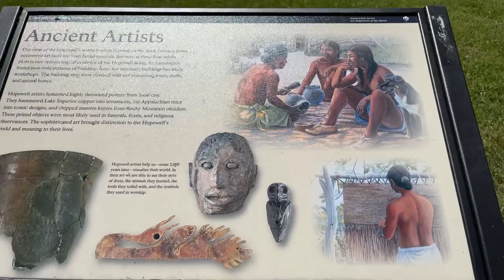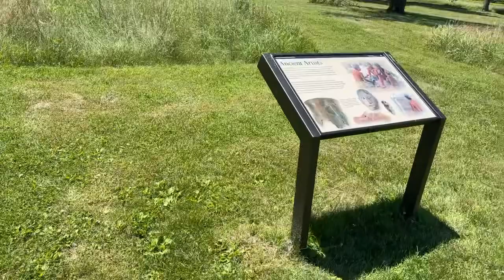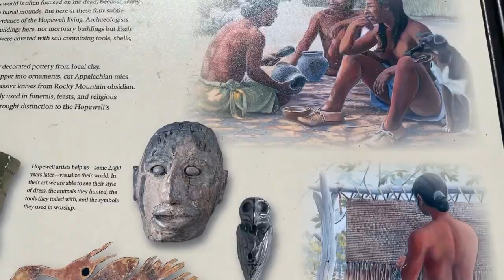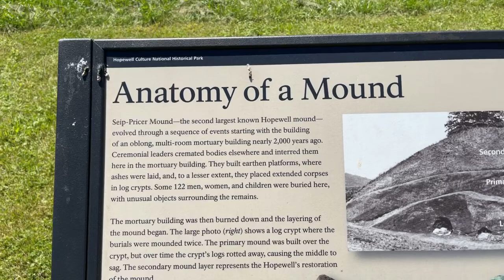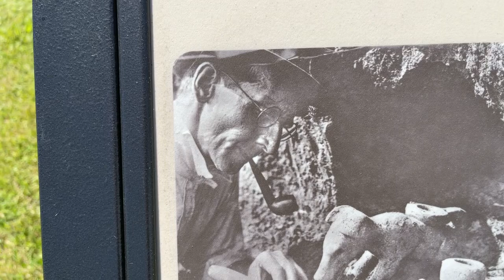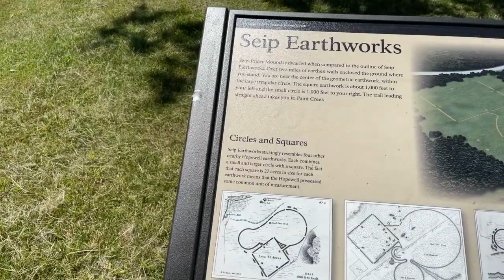Exploring the 2nd Largest Hopewell Mound! LIVE at the Ancient Seip Mound Earthworks with Anyextee!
I have prepared some cool benefits for the various tiers on Patreon, but if you are not in position to continually support my efforts, you can still help by making a one-time donation via Paypal

🔍 MORE GREAT RESOURCES FOR YOU 🔎

This is my paid membership site with exclusive video series, lessons and private membership community for members. The one-time non-recurring fee will get you lifetime access! Private members also receive discounts on my tours to Egypt!

👉SOCIAL MEDIA👈

ANYEXTEE

ADEPT EXPEDITIONS